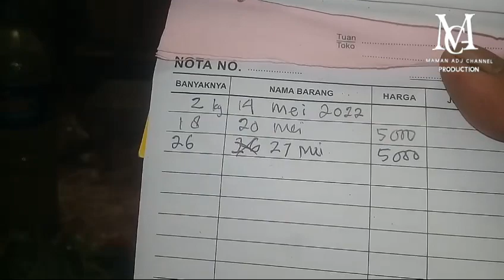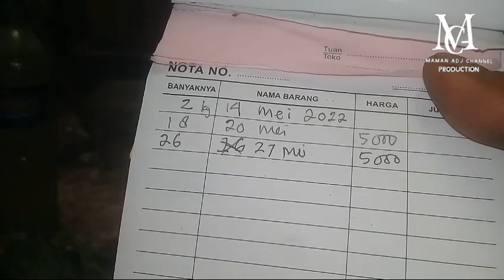🔴CARA MEMBUAT PUPUK JLF (JADDAM LIQUID FERTILIZER)||PUPUK TOMAT PASCA PANEN||TOMAT TS CABE PART 7